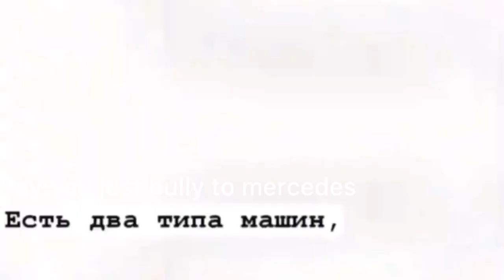😳I FIND BOBUX MAN HIS CAR IN GERMAN GOOGLE MAP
Mercedes?

Hell yeah